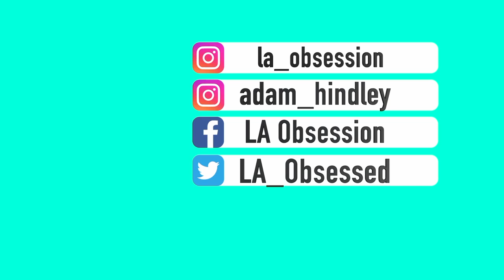INSTAGRAM CONTROLS MY WORKOUT (You Are Evil)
Stay Obsessed!!